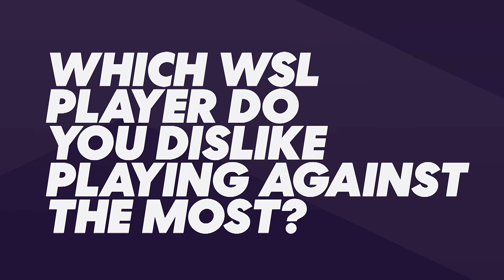On the Opposition - Molly Bartrip, Kit Graham & Shelina Zadorsky | The FA Player